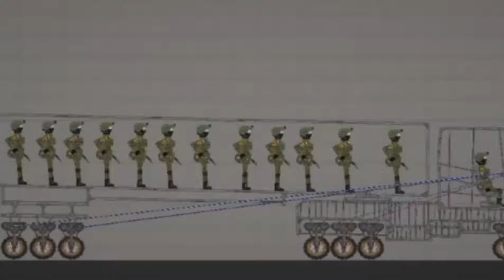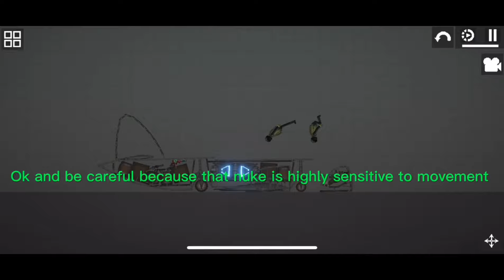Melon Playground on TIK TOK #42